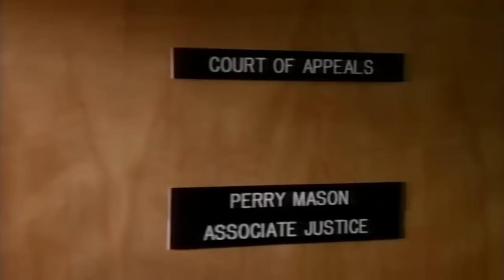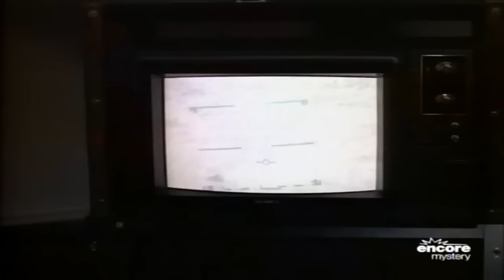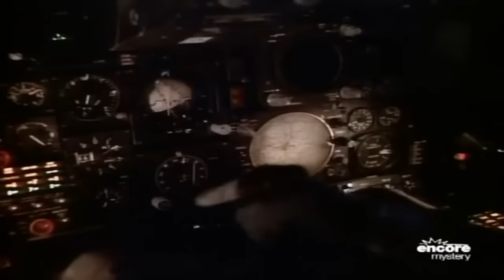Perry Mason Full Episodes 2023 -The Main Victim - Best Crime HD Movies